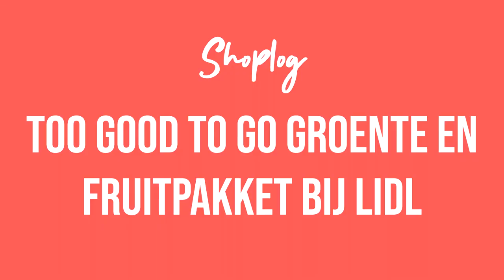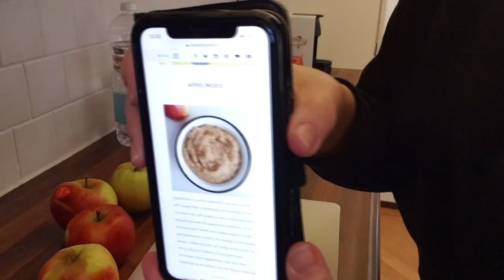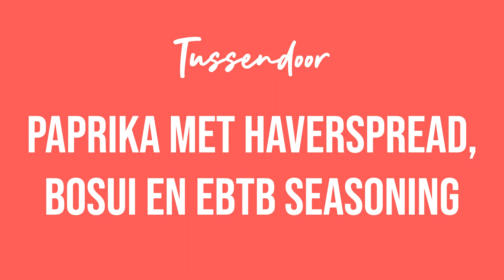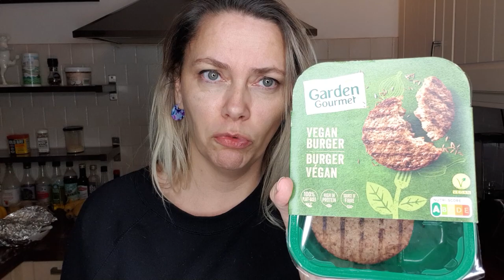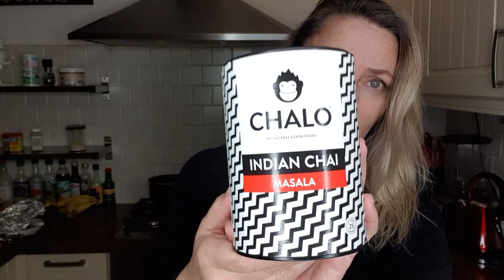What I eat in a day | Met o.a. een Too Good To Go pakket, blauwe bessen wafels en een TikTok recept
Leuk dat je kijkt! In deze what I eat in a day video laat ik je zien wat ik als veganist eet, van ontbijt tot lunch tot diner en alles er tussen! Met deze keer onder andere wafels met blauwe bessen, een heerlijke snack die ik op TikTok tegenkwam en ik red groenten en fruit van de Lidl door een Too Good To Go pakket te kopen. En ik verloot een tasje van Wat eet je dan wel. Doe snel mee, want ik maak de winnaar deze vrijdag 27 november al bekend!

❤️ Too Good To Go: zo haal je nog meer uit je groente- en fruit pakket

Postbus 4402
3006 AK Rotterdam